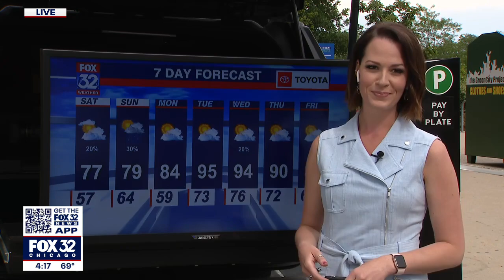US inflation hits highest level in 40 years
The latest inflation numbers are out and they confirm what Americans are feeling: things are more expensive. Inflation hit 8.6 percent -- the highest level in 40 years.